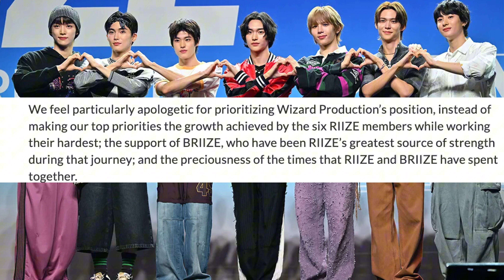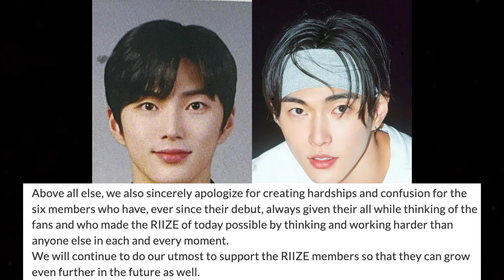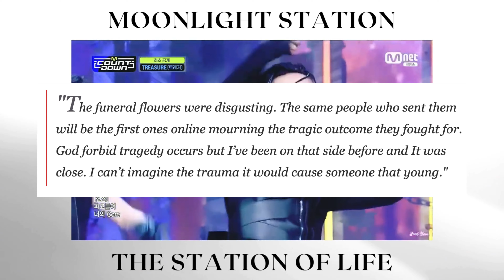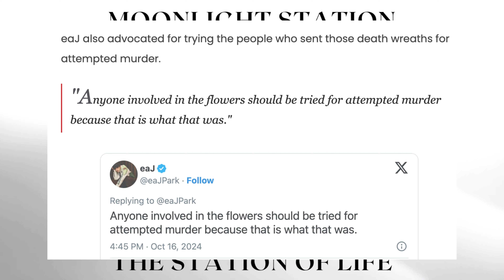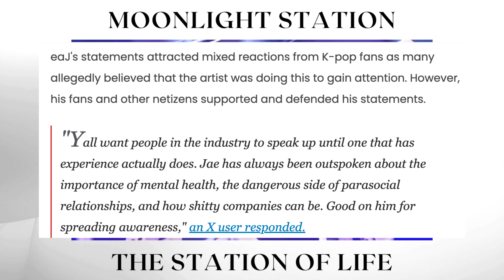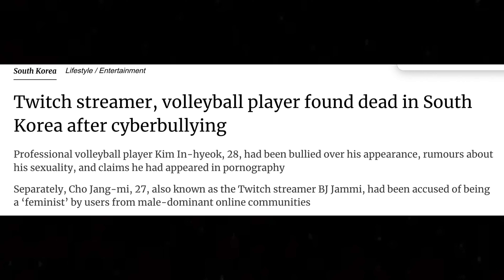What the unhinged K-BRIIZE fandom has done to Seunghan is EVIL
It's finally ready to be released, I finished it hahaha. I was so angry during the latter half of this video. I don't think I've ever displayed such anger before on my channel YIKES! So as you all know, Seunghan is not coming back to RIIZE, what you don't know, is how pissed off I am towards SM and the K-netizens who call themselves BRIIZE, but in truth, they are unhinged, overly obsessive, and overly possessive children who ruined Seunhan's career and RIIZE'S chance to be 7 members again. I was sick with a really bad cold when the news dropped, so I couldn't vocalize my anger and frustration until now, so thank you all for your patience.

Also, just to clarify for those who may get wonder why I used other stage mixes instead of RIIZE stage mixes, if I put RIIZE performing stages or something close to what I do for RIZE reaction vids, my video gets completely blocked, and I don't feel like going through the arduous task of editing something RIIZE related every time YouTube tells me that my video is still in danger of being blocked, so I just avoided that all together. I will continue to do this in future RIIZE related content (if any) but don't worry, you will know that I'm speaking of RIIZE only. This is just for those who would say "don't put other artists in your video if you're only talking about RIIZE because you might confuse or mislead people".

I'm not doing it because I want to, I'm doing it because it's safe. Again, thank you for your patience.